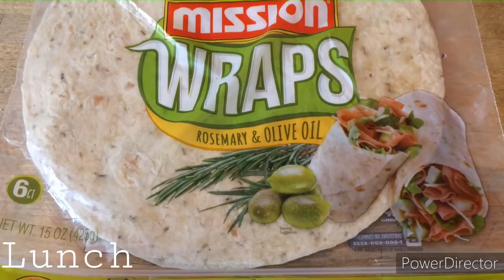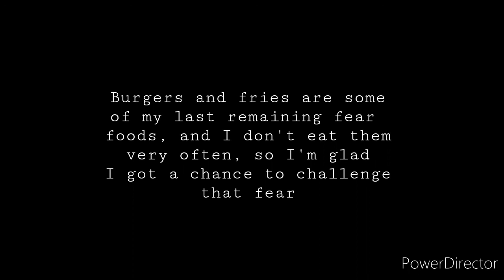What I Eat in a Day in ED Recovery -- BURGERS!